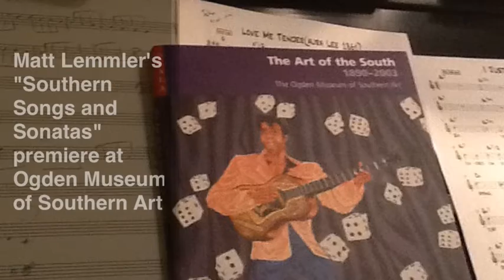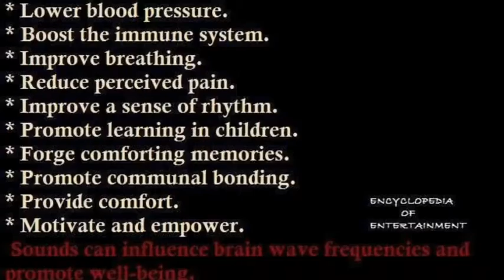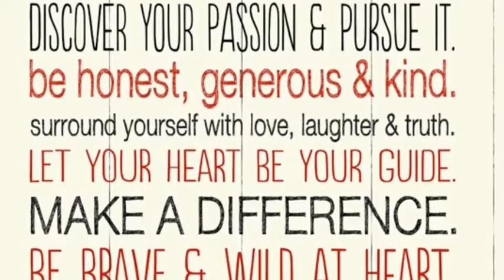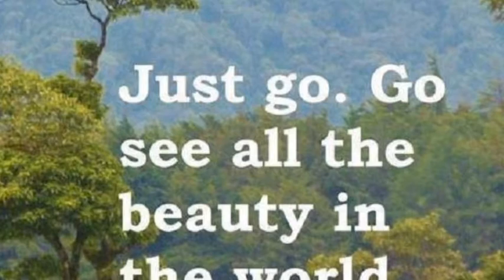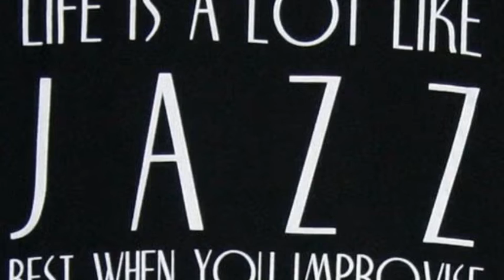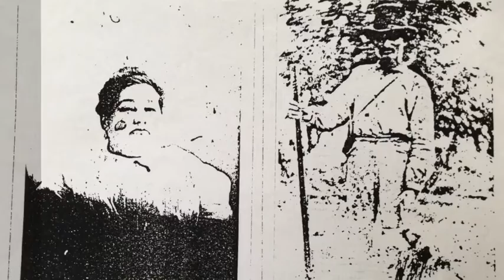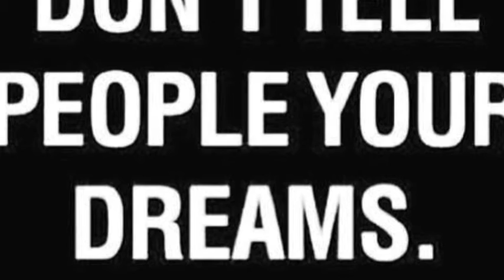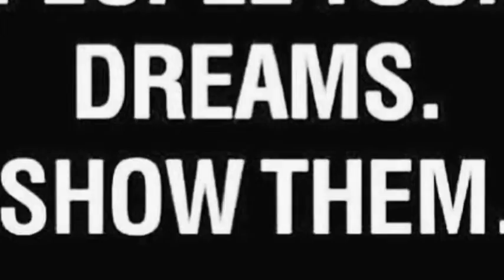Movin 'On Up (Theme from The Jeffersons)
The Theme from The Jeffersons/Movin On Up available for download on i-Tunes

Matt Lemmler's New Orleans Jazz Revival Band featuring Brian Blade, Jason Marsalis, Bill Summers, Kim Prevost, Shane Theriot, Sean Jones, John Ellis, David Caceres